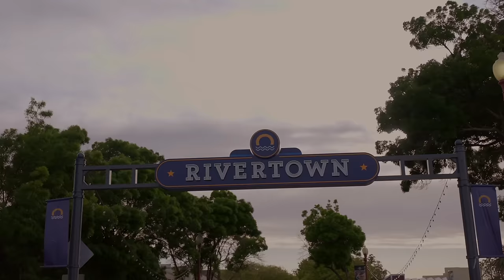A-Wax, Big Tone -Nostalgic Dayz ft. Megan (Official Video)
Directed by: The Shooters